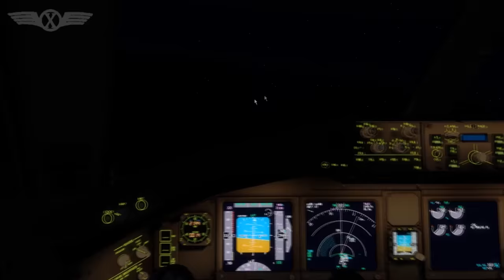AS16 + ASCA Test in P3D Time lapse: Boeing 777F FRA - NRT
Active Sky 2016 and ASCA has been released. As a test if these two new Addons are worth the money i made a little time lapse for you from my 10:30h flight (GEC8386 FRA - NRT). ;)

•  My Setup